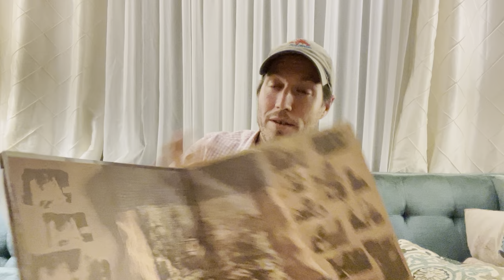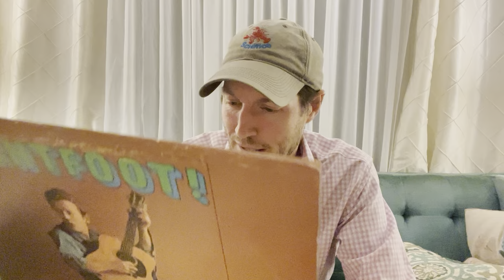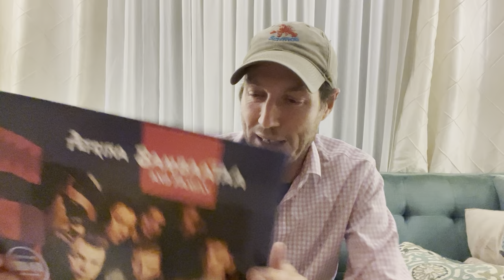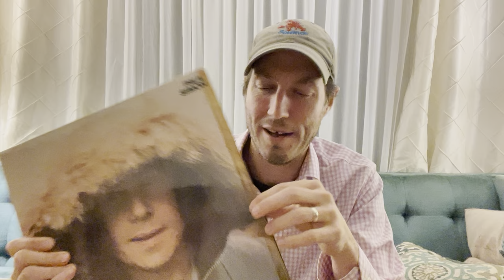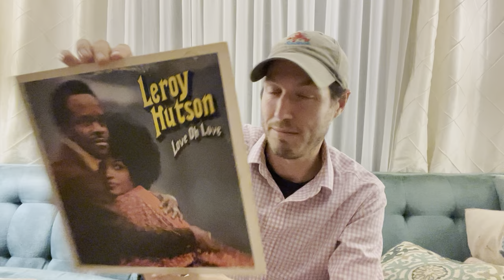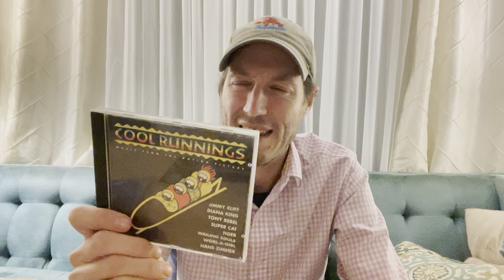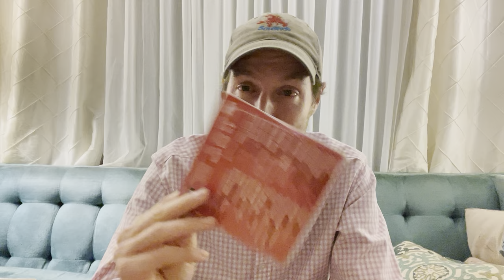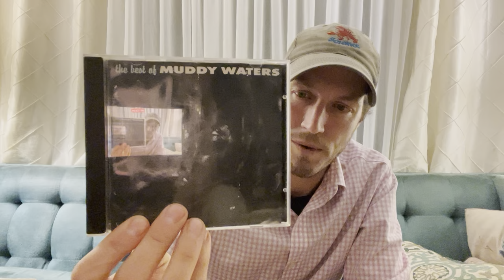Cheap heat. Recent pickups $1-$3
A stalk of recent LPs and CDs from the thrift shop and sidewalk sales. All between $1-$3.